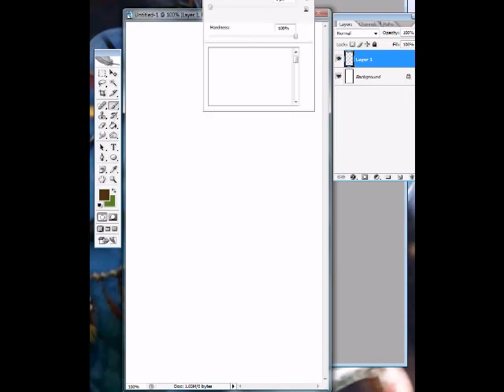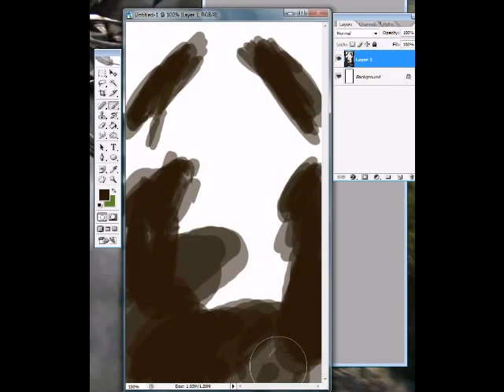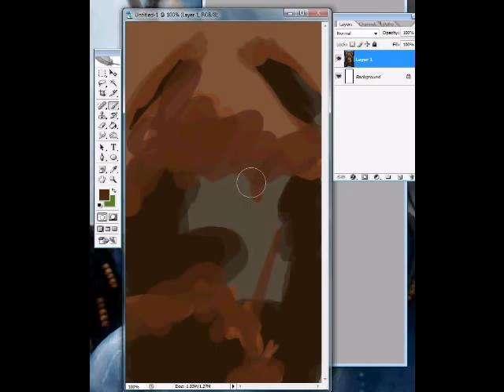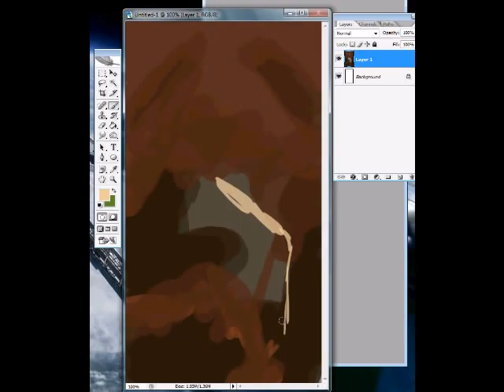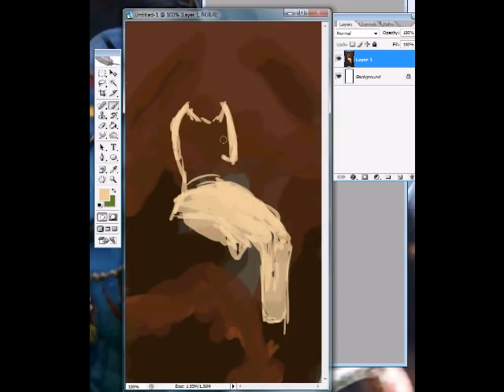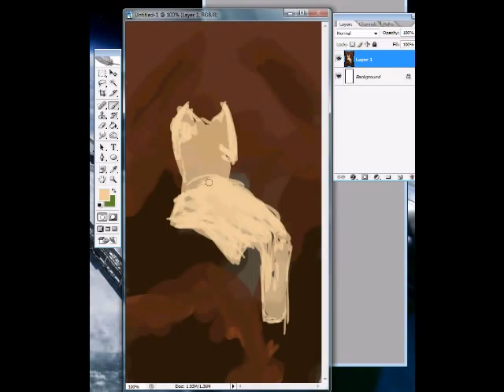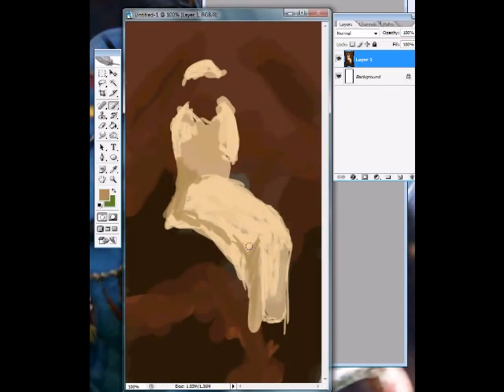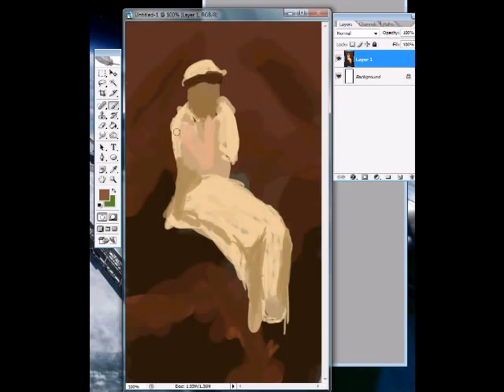Study of a Frederic Leighton painting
Study of a Frederic Leighton painting painted while watching Boby Chiu's Chiustream